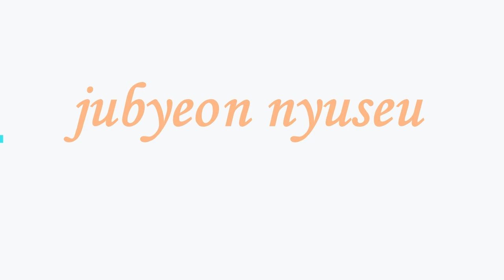jubyeon nyuseu..“임영웅, 1억원 주면 전화 못 한다”… 트로트 탑 7 비용은 얼마입니까?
다른 트로트 가수들과 달리 콘서트와 앨범 활동에만 몰두하는 임영웅을 초청하려면 최소 1억원 이상이 필요하다는 데 업계 관계자들은 입을 모은다. 텐주변뉴스 - 가장 핫한 아시안스타 : 뉴스스캔들, 비하인드 영상, 뮤직비디오, 연예계 영화, 최신 아시아 스타, 모두 주변뉴스에서.
텐주변뉴스 - 가장 핫한 아시안스타 : 뉴스스캔들, 비하인드 영상, 뮤직비디오, 연예계 영화, 최신 아시아 스타, 모두 주변뉴스에서.텐주변뉴스 - 가장 핫한 아시안스타 : 뉴스스캔들, 비하인드 영상, 뮤직비디오, 연예계 영화, 최신 아시아 스타, 모두 주변뉴스에서 , 주변뉴스 , 임영웅 , 가수 임영웅 , 김호중 , 가수 김호중